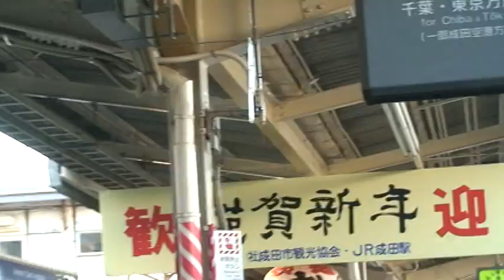Narita to Tokyo part 1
Narita to Tokyo / Ginza (銀座) is a district of Chūō, Tokyo, located south of Yaesu and Kyōbashi, west of Tsukiji, east of Yūrakuchō and Uchisaiwaichō, and north of Shinbashi.

It is known as an upscale area of Tokyo with numerous department stores, boutiques, restaurants and coffeehouses. It is recognized as one of the most luxurious shopping districts in the world. Many upscale fashion clothing flagship stores are located here. Prominent are Chanel, Louis Vuitton, and Gucci. A recent addition is the 12-story Abercrombie & Fitch flagship.[1] Flagship electronic retail stores like the Sony showroom and Apple Store are also here